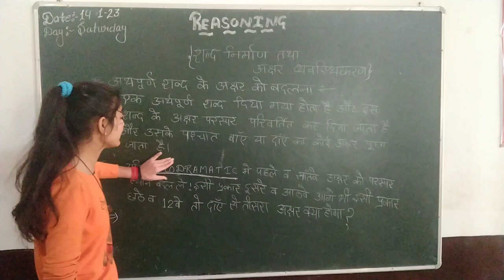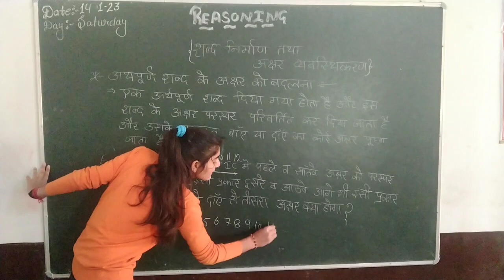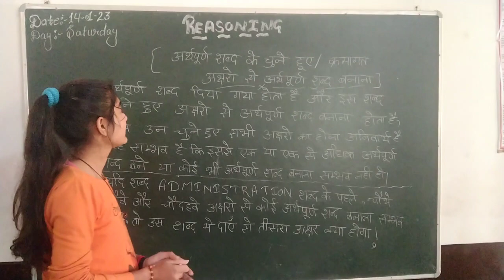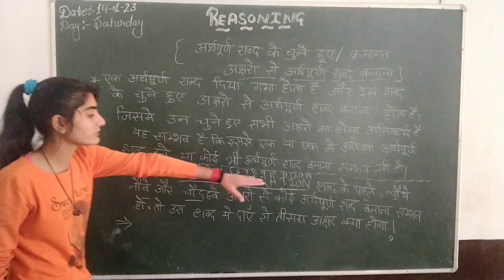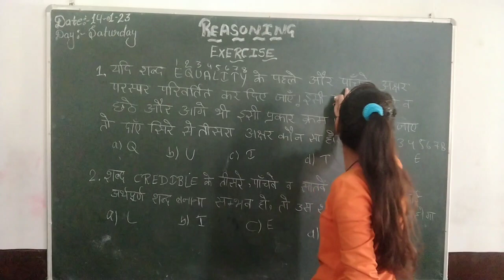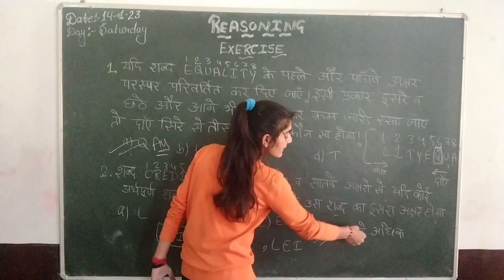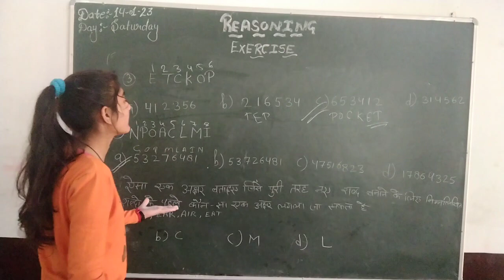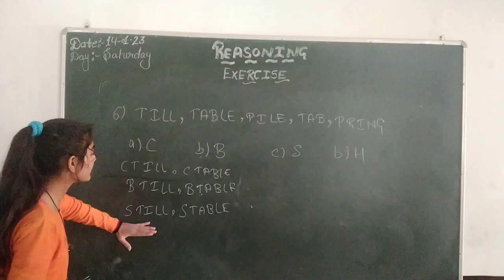Reasoning/English Alphabet Test/Basic..... Vrabel and Non vrabel..... Lecture -3..... 👍❤️